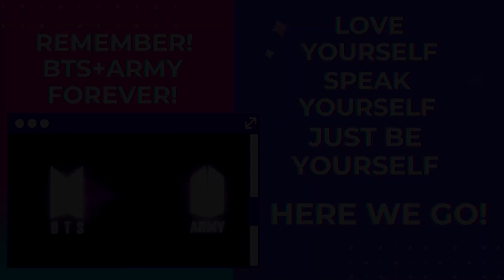BTS Iconic Lines That Only ARMYs Know REACTION (Xmas Special)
On the Second Day of Christmas I have for you all something really fun which will bring our mood up for the holidays! Our boys always bring us many smiles and laughs with their chaotic energy and we love all those iconic moments we can cherish through it all the time so what better way to have fun with them during the holidays ! I hope you will enjoy watching it all with me and that it will bring you a bit of BANGTAN and ARMY joy this Christmas!
and remember that I purple you sooo sooo extremely much always!🥰💜

d.a.dream86